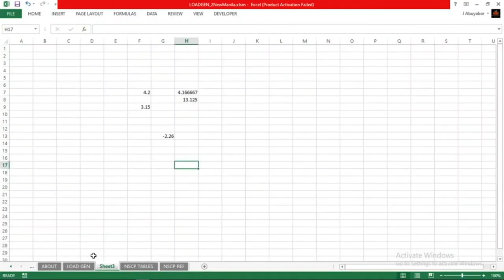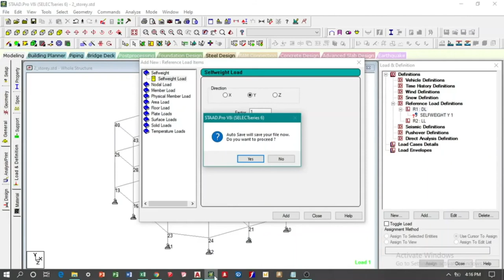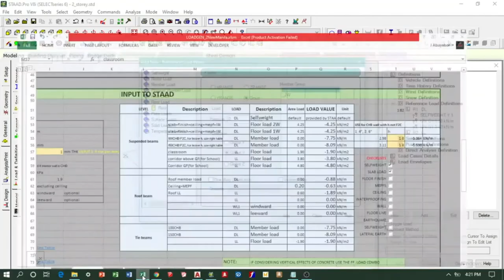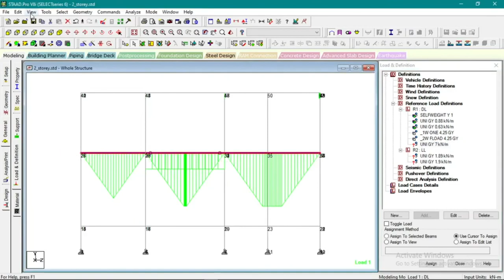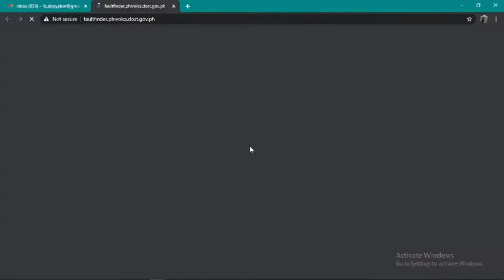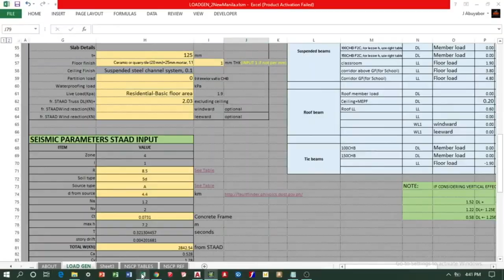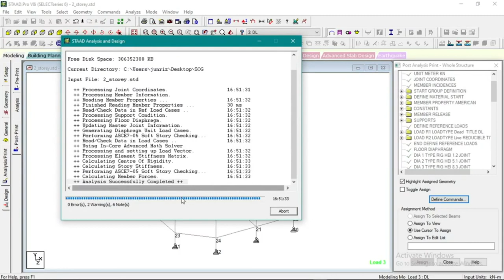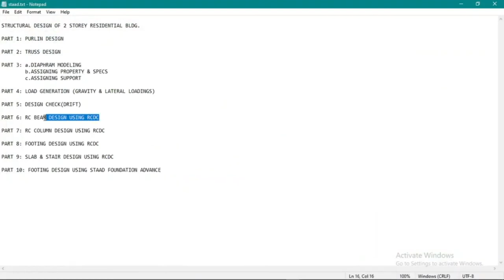LOAD GENERATION FOR 2 STOREY RESIDENTIAL BUILDING DESIGN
This is a tutorial/guide for designing 2Storey Residential Building using STAAD PRO and STAAD RCDC.